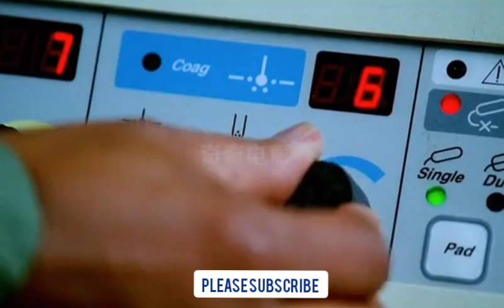this boy was trapped in a tunnel for 10 years, suddenly got superpowers